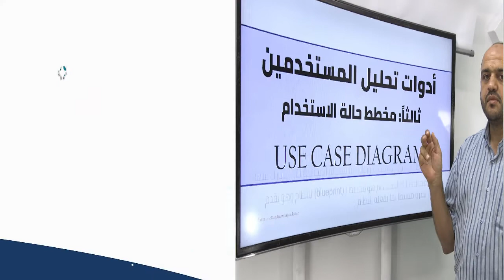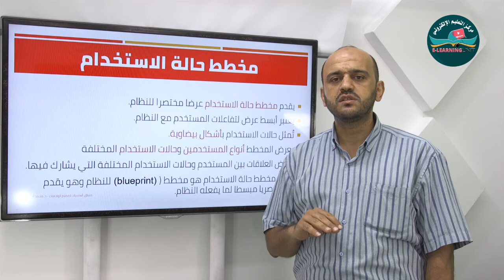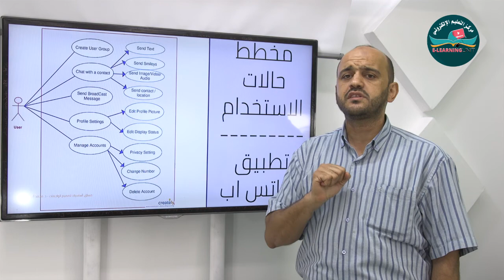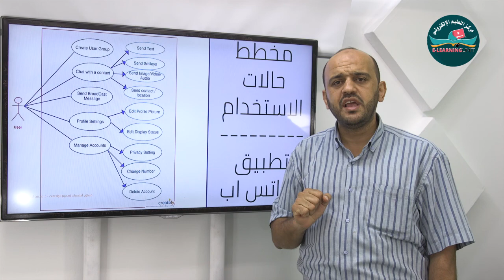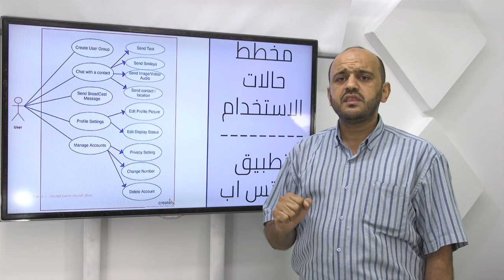5_مخطط حالة الاستخدام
شرح مساق أساسيات تصميم الواجهات
د.محمد أحمد غزال